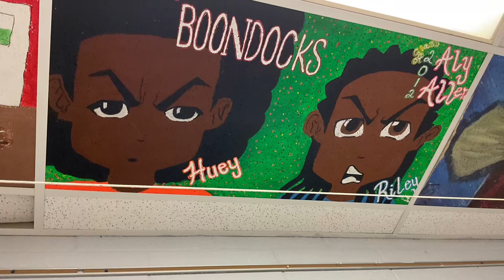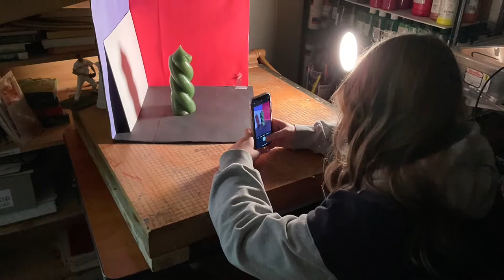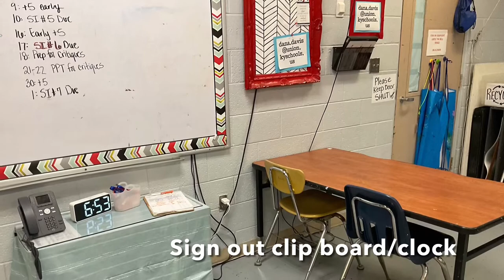Tour my ART ROOM: Even the ceiling is art!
Take a peek at my classroom layout and check out the practical layout, fun ceiling and clean work space!

Most of my art classes are for beginners. I teach drawing, painting and senior studio art/ AP Studio Art. We accomplish a variety of work and my student get fed up with the many different table arrangements we use throughout the school year! (sorry guys!)

I am so thankful for my classroom and the support my district gives me and my students!  I have filled up my room to the point my school now scatters the painted tiles into the hallway for the entire student body to see!  Everyone has their favorites.

I get the most questions about the ceiling tile project. So...

I safely use a ladder and carefully get them out of the ceiling (watchout for debris as you tilt the tile...YUCK)
Students then prime the back of the tiles that are smooth OR fill the holes with joint compound.  THEN paint with acrylic.  Wala!  They get put back in the ceiling.

Thank you to my creator who has given me all talent and ability! Praying it brings others joy and continues to point to Jesus! The ultimate artist is God Almighty.

Music Better than Chocolate from imovie library

certified art teacher
high school classroom
classroom layout
ceiling tile
pencil drawing
art lessons
painted ceiling
ceiling tile project
high school art projects
creative classroom
painting the ceiling
high school art class